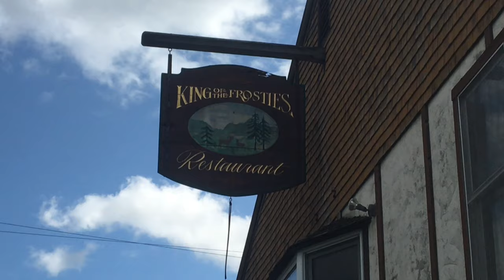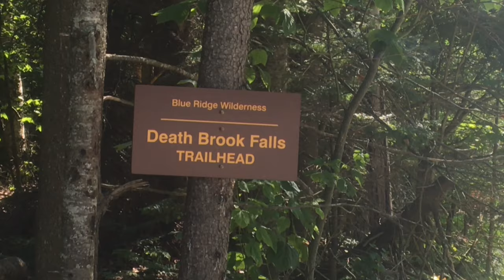Engagement Video!!! New York Trip 2019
My vacation footage from NY 2019, and my engagement!!!